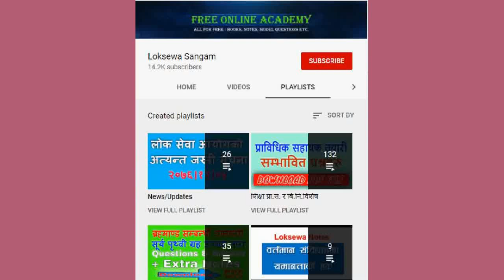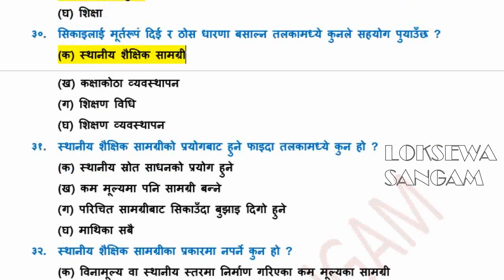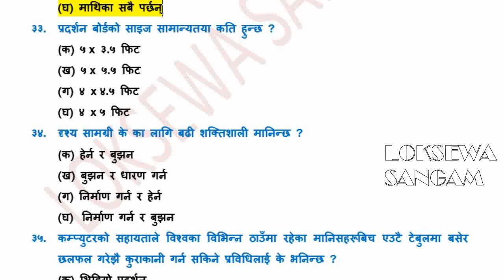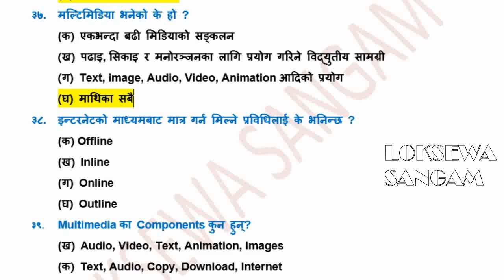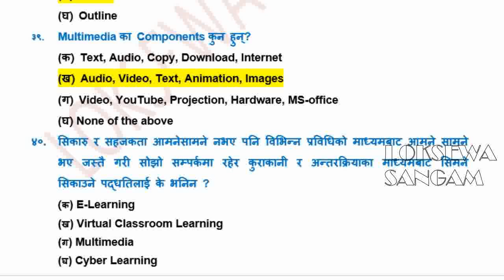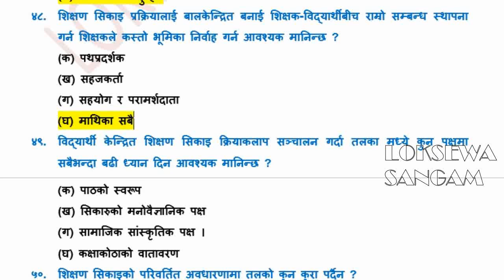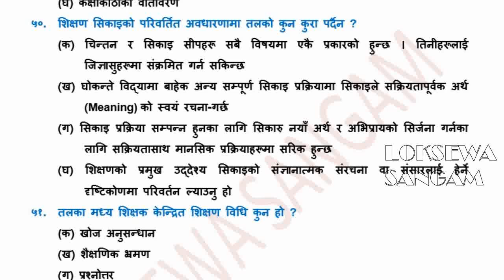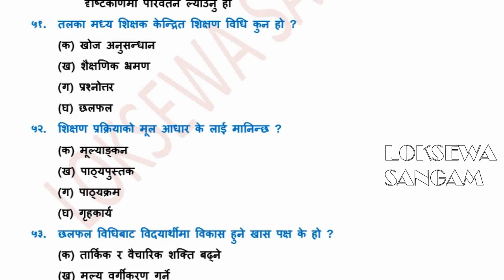shiksha sewa aayog ll tayari class ll (B) Unit 6(ii)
shiksha sewa aayog ll tayari class ll (B) Unit 6
Downlead PDF File